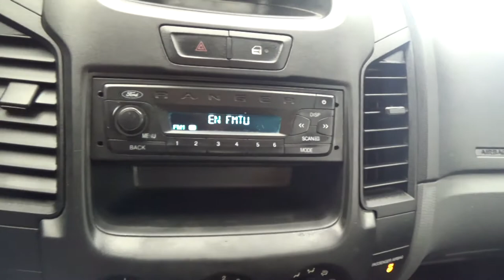Ford / Ranger / 2017 - 6060